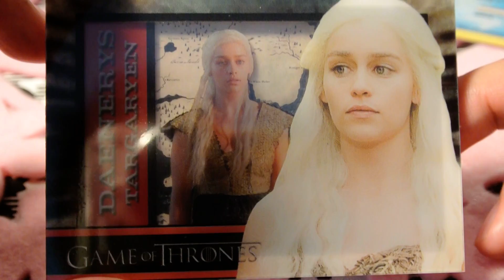Daenerys Targaryen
LOVE game of thrones, highly recommended series.  (Mature audiences only)